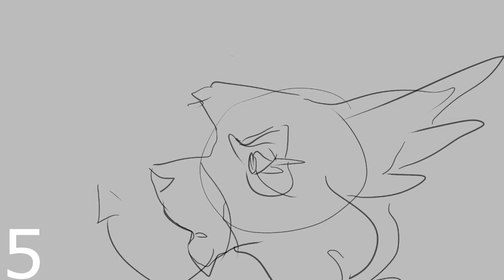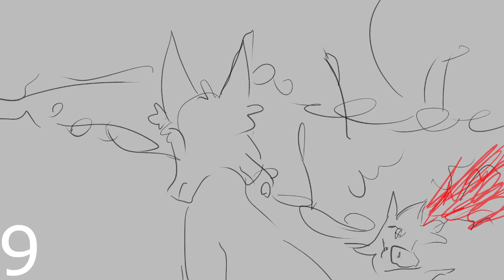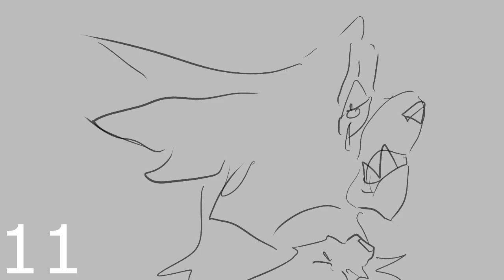Wine Red (MAPLESHADE MAP) (4/13 OPEN!)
My first map hosted EVER...
Here are the rules:
NO limits on parts necessarily but if I feel you are taking too many I may limit you...

This is NOT first come first serve, applying is HIGHLY encouraged though!

in order to take part in this map you MUST have a discord and be able to join the server

Please use all the established resources in the discord server... Spectators are welcomed...

Tweening is also more than welcome just try to have a bit of movement...

PARTS:
Intro: VenzieStarieBalic
1: IceyFoox
2:Reaper's Garden
3: Reaper's Garden
4:Mine
5:IceyFoox
6: Open
7: The_LazyFox 13
8: Open
9: VenzieStarieBalic
10: Open
11: Open
12: Open
Outro/Credits: TBA/Mine